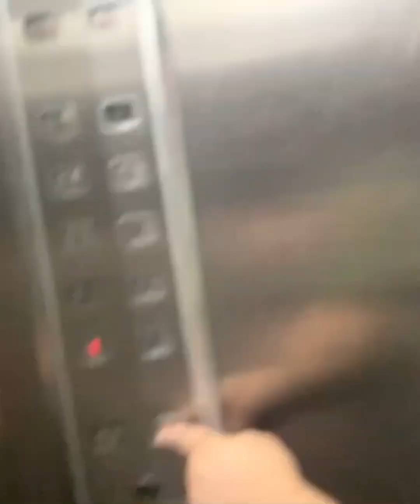রমনা পার্ক আগে যা ছিল আর বর্তমানে কি হয়েছে নিজ চোখে না দেখলে বিশ্বাস হবে না ।একবার বাচ্চাকে নিয়ে ..